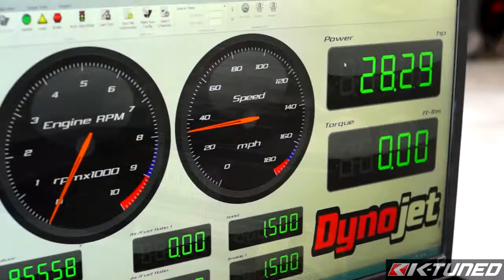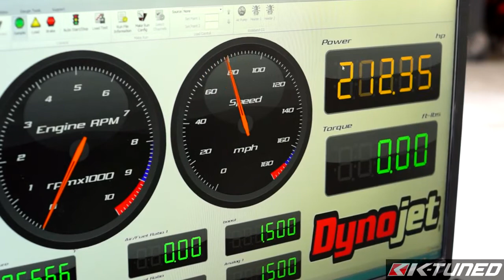K-TUNED 80MM THROTTLE BODY TUNED ON K24 CIVIC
The K-Tuned 80mm K-Series Throttle Body features the largest bore of any aftermarket K-Series throttle body on the market. By using a specialized set of billet adapters we have made it possible to port out the TB opening and the IACV (Idle Air Control Valve) section on either the RBC or PRB intake manifold. This porting increases the size of the intake manifold opening and allows an 80mm TB to breathe perfectly through the off-round hole. Don't jump to any conclusions because we have successfully re-routed the IACV ports on the TB itself, in order to keep it fully functional if desired. For setups where an IACV delete is preferred we also include 2 x 1/8 NPT plugs. The TB kit comes with a standard 80mm (3.5") hose barb inlet, but optional V-band or Vanjen (Wiggins style) inlets are also available separately in 80mm (3.5") sizes. These interchangeable inlets bolt on easily and eliminate the need for any welding.

The throttle body and adapters are all o-ring sealed so there is no need for any gaskets. The OEM K-Series MAP sensor and IACV are both a direct bolt on, with the ports located on the bottom of the TB, where they are out of view for a cleaner look. For the TPS sensor, the initial unit comes setup to bolt on the OEM K-Series TPS sensor, but can be switched over to a B-Series TPS using our optional adapter kit. The throttle cable connection is made using a fully adjustable throttle rotor with 10 settings and a reversible throttle cable bracket. This bracket allows the user to run the cable on top like the OEM setup or tucked on the bottom. All K-Tuned Throttle Bodies are constructed with 6061 billet aluminum with a brass throttle blade and a stainless steel, center-less ground, throttle shaft that is leak tested to 90psi. They are also 100% North American made as are all the raw materials. All TB's come complete with new hardware including: 4 bolts for mounting, plus bolts for the OEM K-Series MAP Sensor, IACV and TPS.